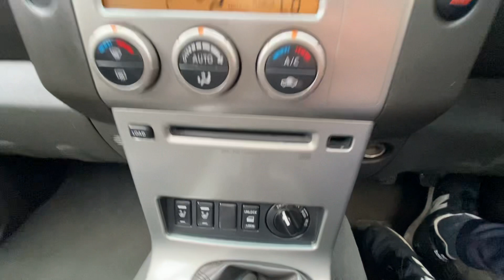NISSAN NIVARA PE57CZZ